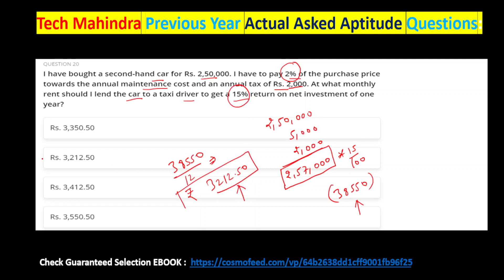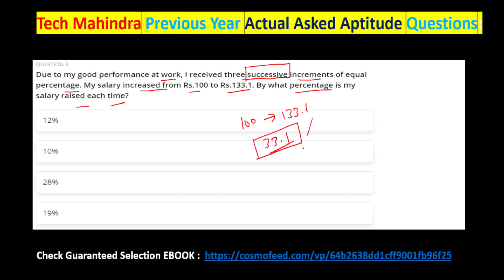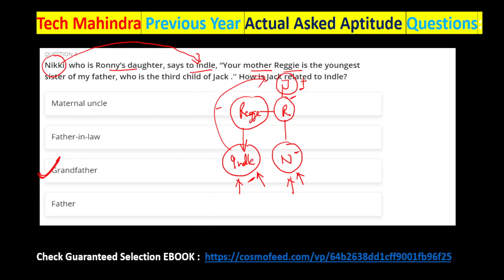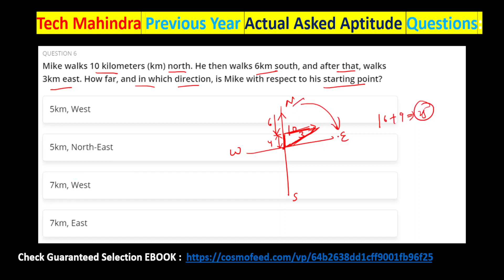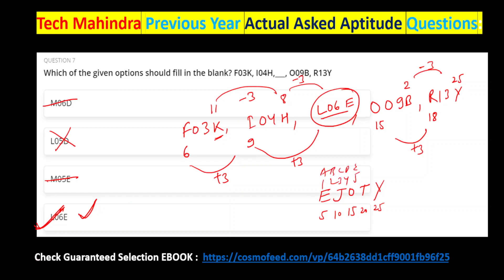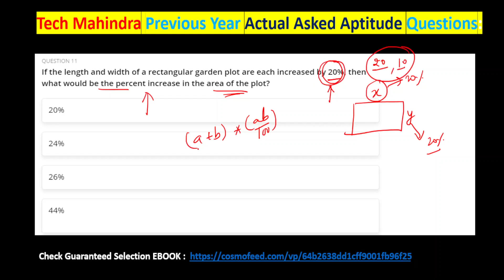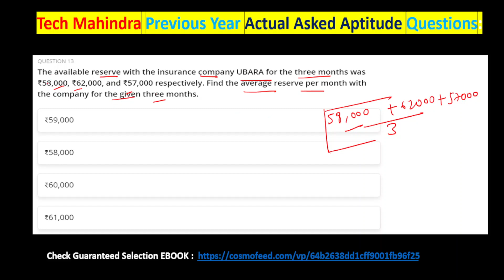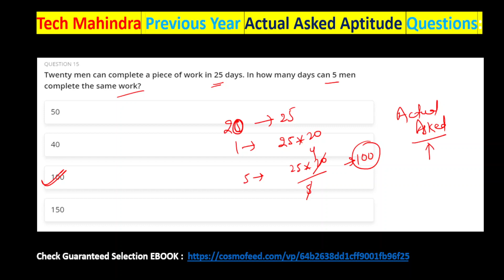Tech Mahindra Aptitude Questions and Answers 2023 | Tech Mahindra previous year Aptitude Questions